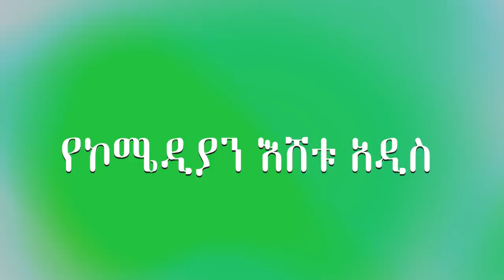ደመወዝ ይናፍቅሻል….የአረብ ሃገር ትዝታ 11 - Ethiopian Memories From Arab Countries.